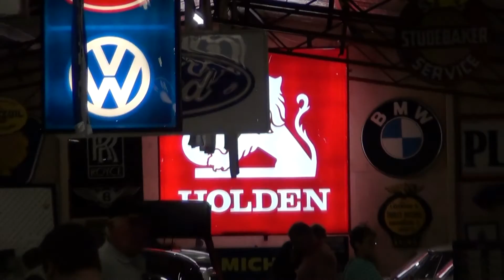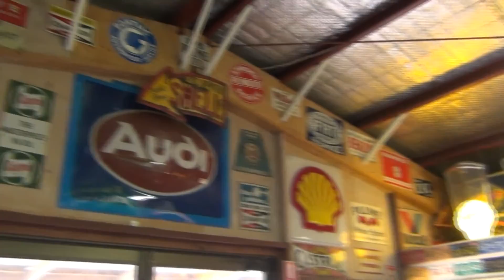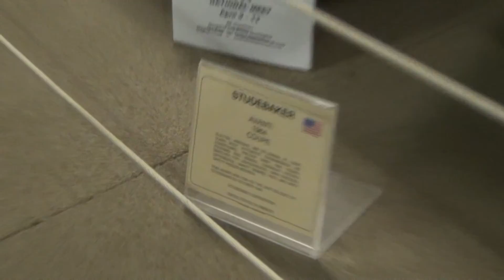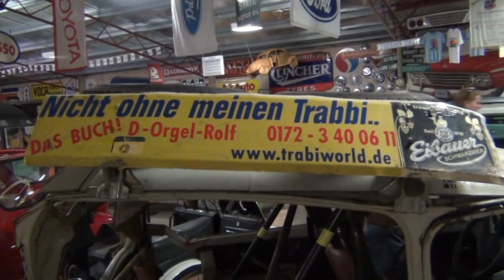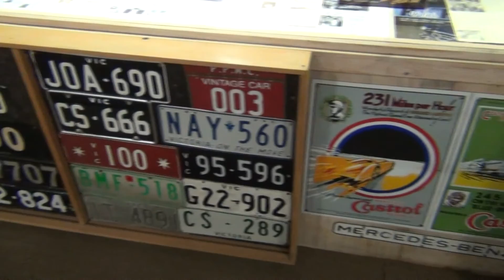Charlie's Arthurs Seat Auto Museum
Charlie's Auto Museum, Located 1.5 kms from the Arthurs seat summit.
 A car museum housing a unique collection of over 80 motor vehicles, memorabilia, model cars & automobile paraphernalia from eras s